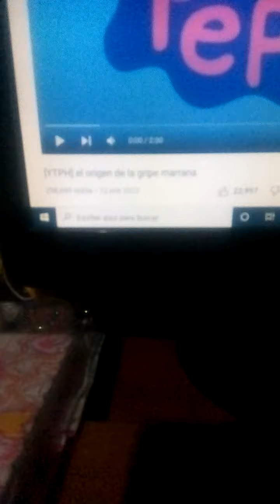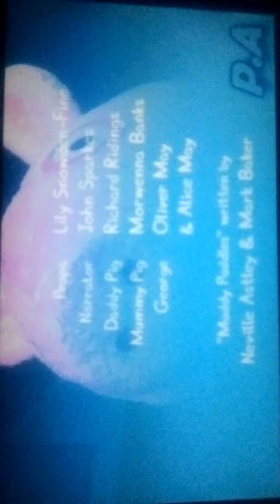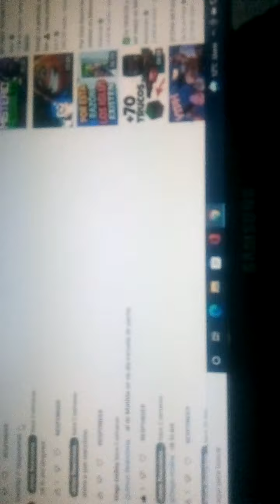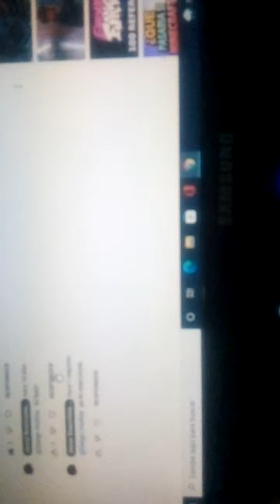reacción # 21 [YTPH] el origen de la gripe marrana